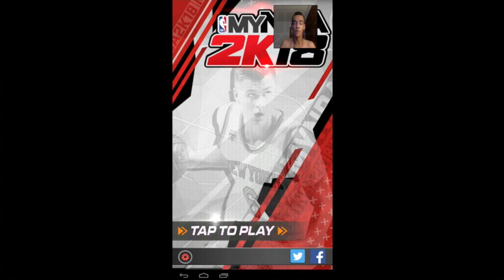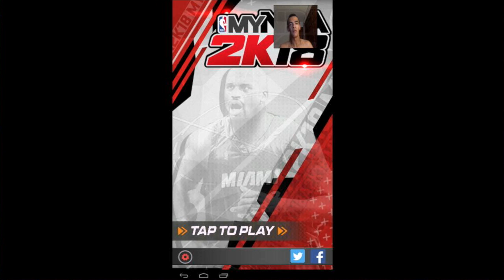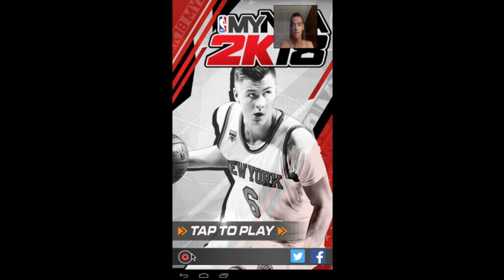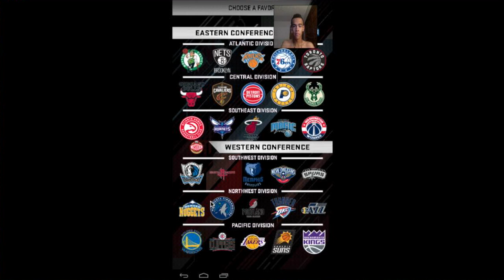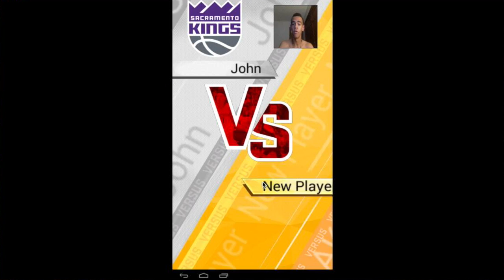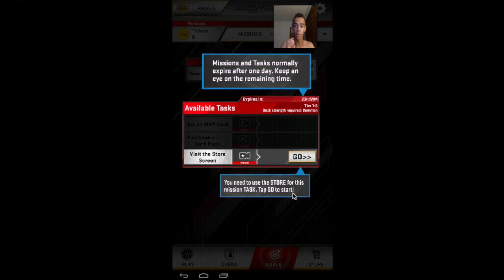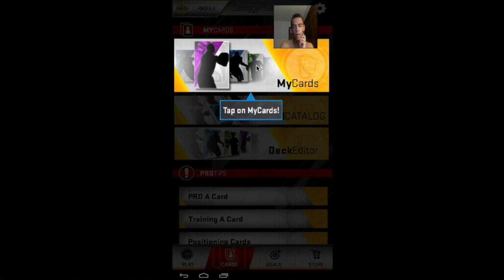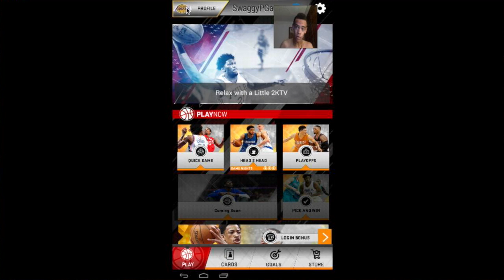MYNBA2K18 #1 - Starting Over + Pulling Lonzo Ball!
Age: 18

Blessed to be apart of the MY2K18 community!